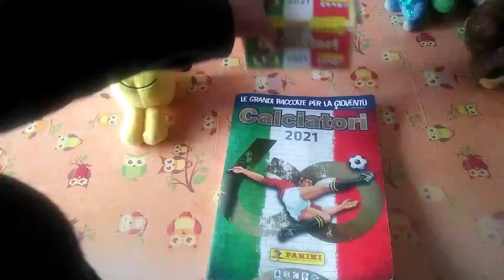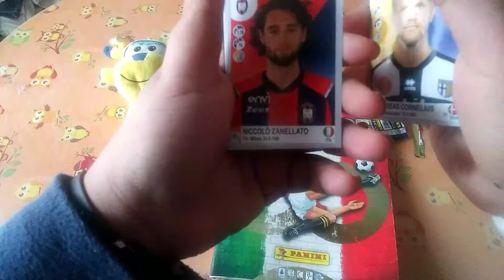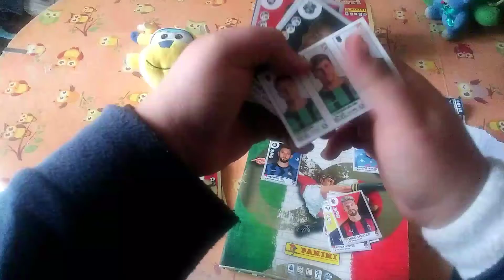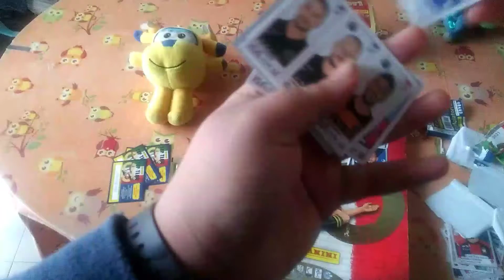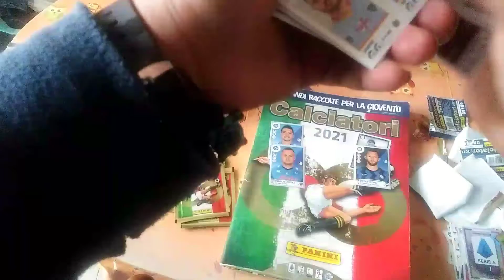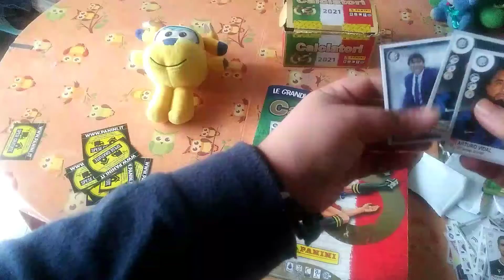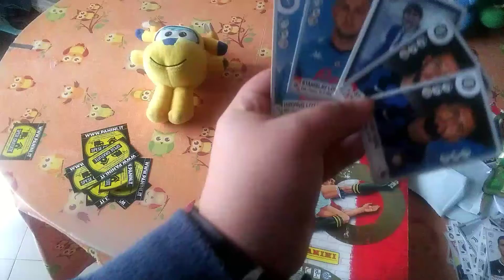IL PRONOSTICO CON LE FIGURINE PANINI DI NAPOLI VS INTER